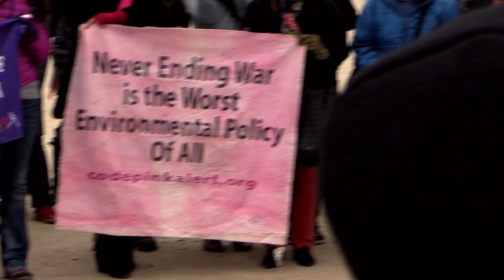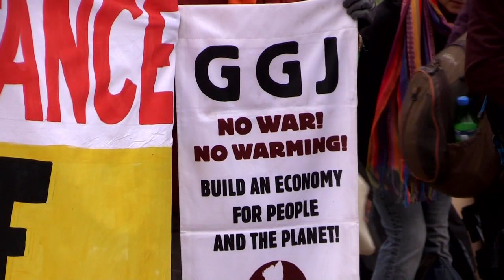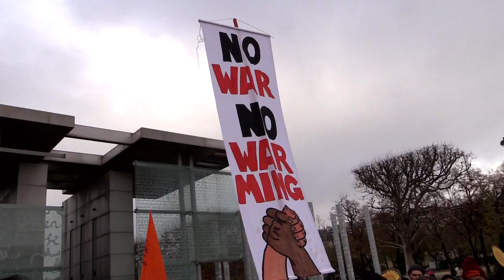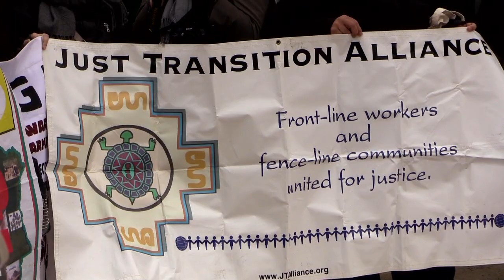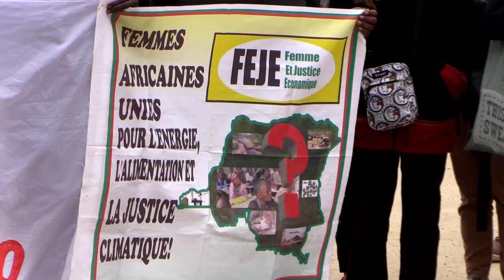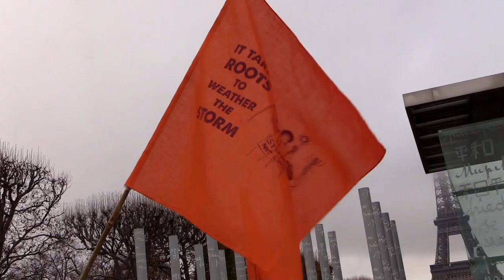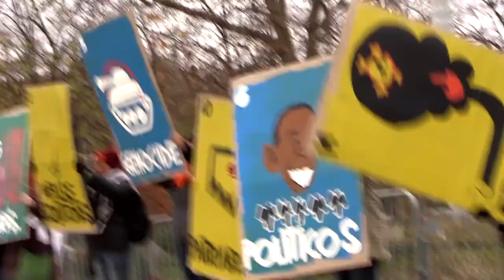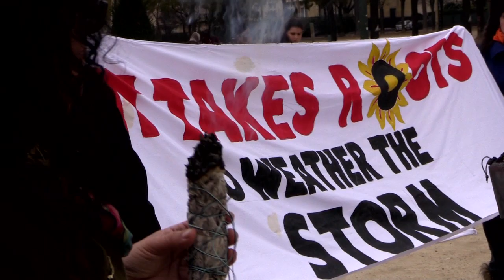U.S. activists demand real action from Obama on climate change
"No War! No Warming! Build the People's Economy!" The incredible Grassroots Global Justice alliance of social movements, and the It Takes Roots delegation of frontlines communities from the U.S. demand real action from Obama on climate change. Includes powerful contributions from Iraq Veterans Against the War, and from black and indigenous activists from all over the U.S.